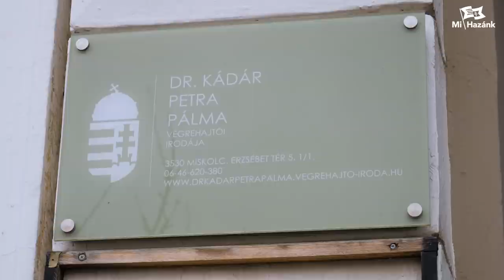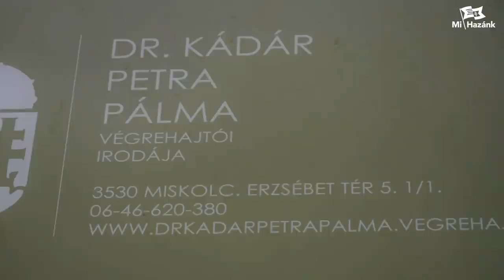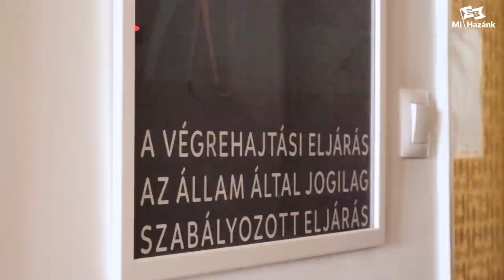Gyanús kinevezések a végrehajtó maffiánál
Miskolcon jártunk az egyik frissen kinevezett ott tevékenykedő végrehajtónál, már több adós is megkeresett bennünket, akik sérelmezték tevékenységüket. De az irodába érkezve a végrehajtók részéről csak bujkálással és némi félelemmel találkoztunk, amit az emberek kilakoltatásánál egyáltalán  nem tapasztaltunk részükről...